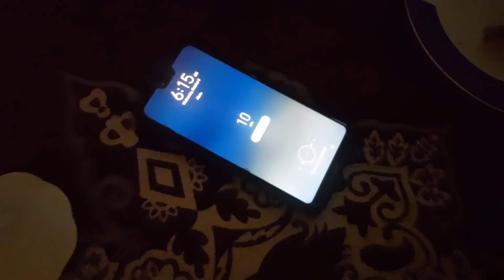டிக் டிக் நேரம் 5 to 7~ MY MORNING VLOG~NIGHT TO MORNING VLOG ~ONE OF MY ROUTINE WEEKDAY VLOG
டிக் டிக் நேரம் 5 to 7 MORNING VLOG~NIGHT TO MORNING VLOG ~ONE OF MY ROUTINE WEEKDAY VLOG~MY MORNING VLOG